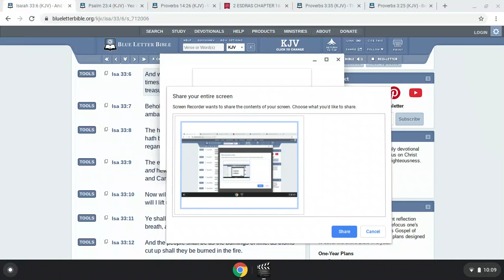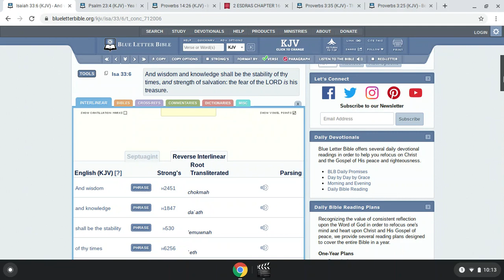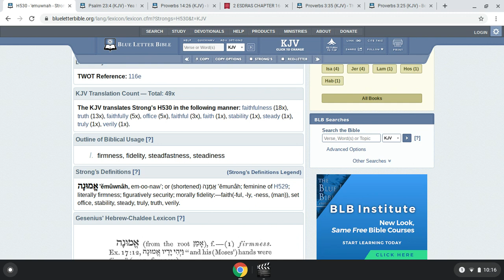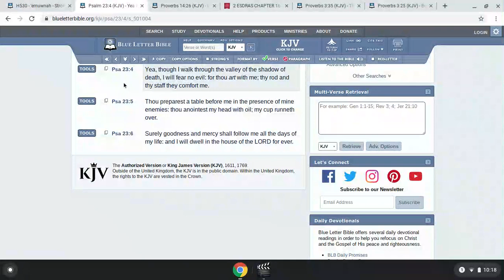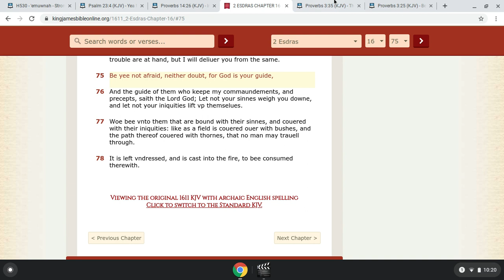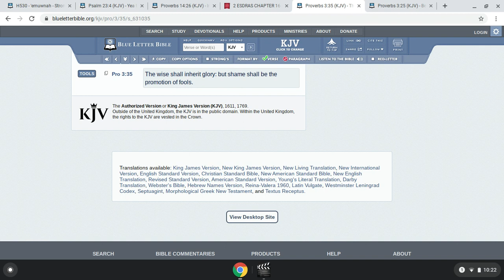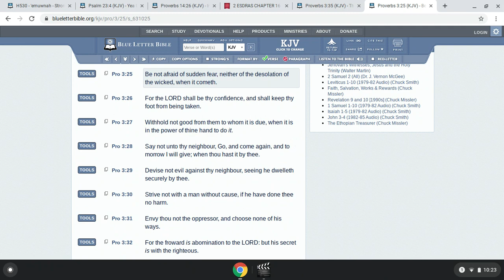BE NOT AFRAID OF SUDDEN FEAR